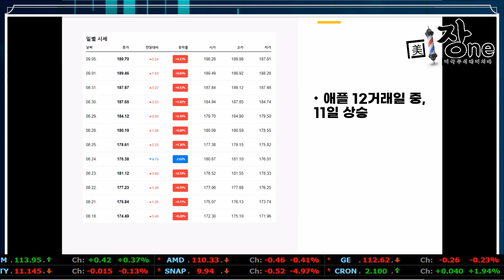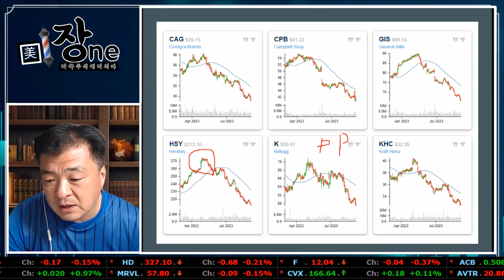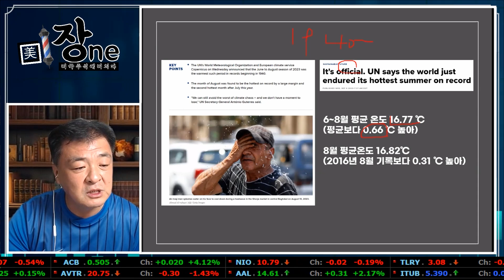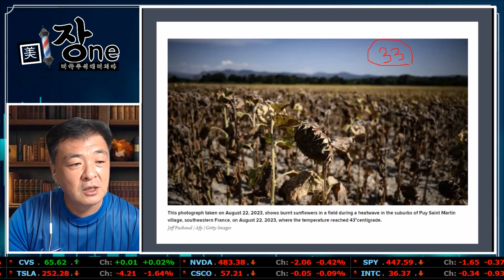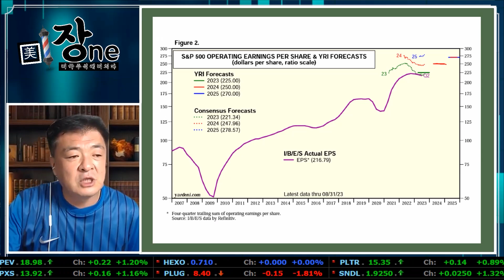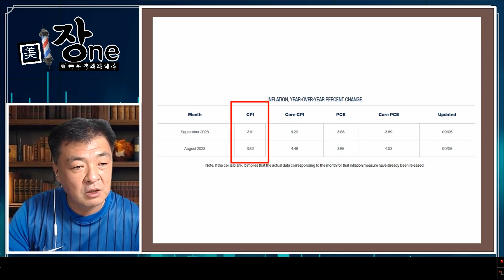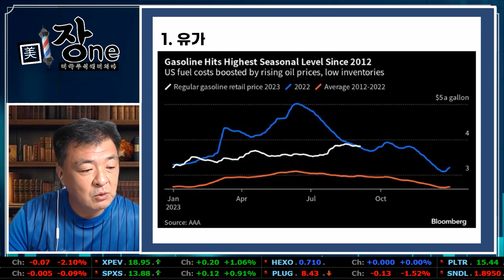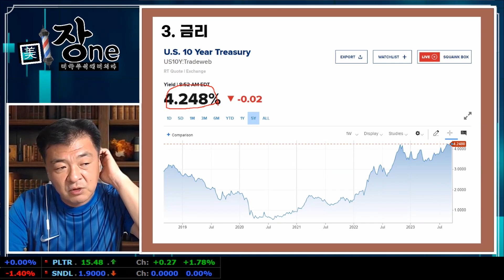[Replay 미장원] 주가에 영향 미치는 3가지 (f. 장우석 부사장)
▶응원회원 전용 영상 바로 가기